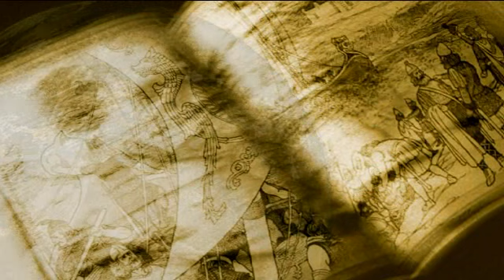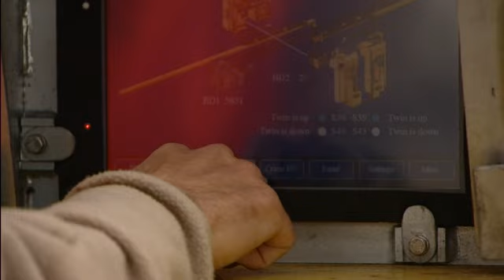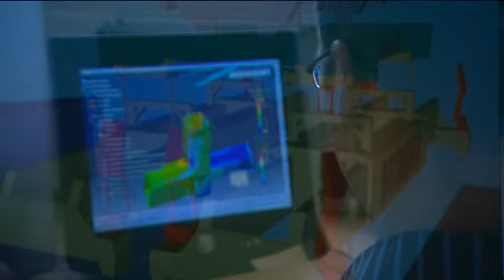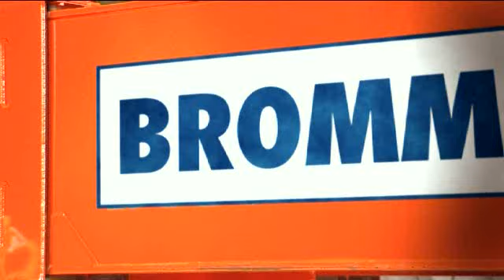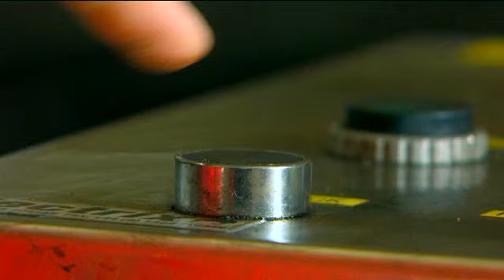Bromma Company presentation 2012.wmv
Bromma Company Presentation, spreader, terminals